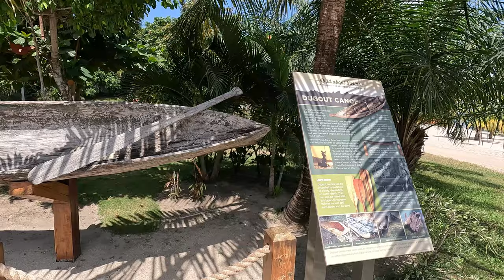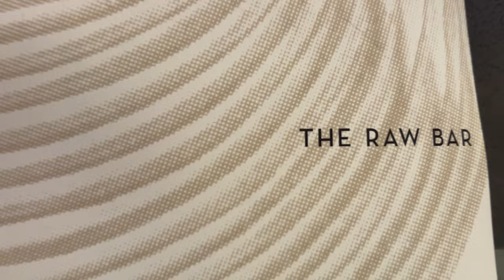Unforgettable Day at Harvest Caye, Belize - NCL Cruise Vlog Breakaway Day 5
Join John from Byte Size Cruises on an unforgettable day at Harvest Caye, Belize, the private island of Norwegian, while on board NCL Breakaway. Get ready to be blown away by the beauty of the island and the amazing experiences it offers.